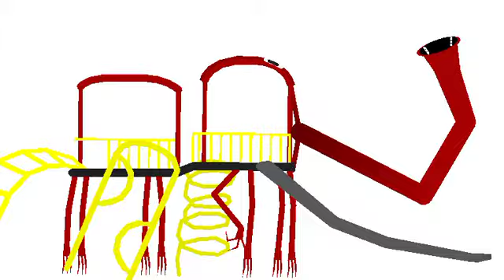Extra slide v2 stk download